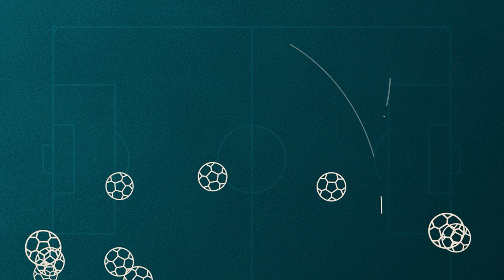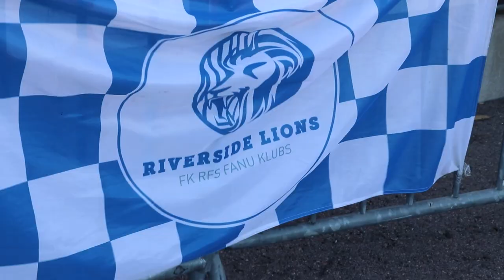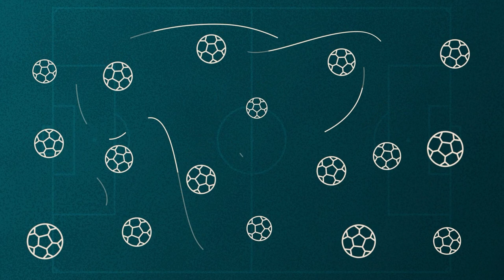HELSINKU PIEZĪMES / Gaidas un realitāte RFS Čempionu līgas debijā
Neliels atskats no notikumu vietas. Arkādijs Birjuks, Edmunds Novickis un Māris Verpakovskis dalās iespaidos pirms un pēc Latvijas čempionvienības RFS spēles pret Helsinku HJK.